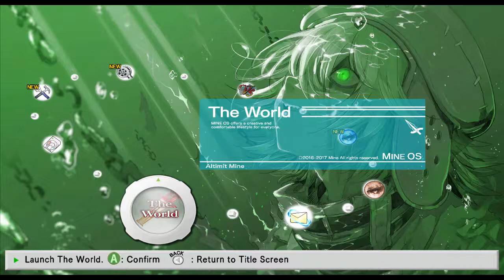Let's Play .hack/GU Vol 1: Rebirth Part 40 - Tri-Edge!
It's finally come to this, Haseo and GU go face to face with Tri-Edge.